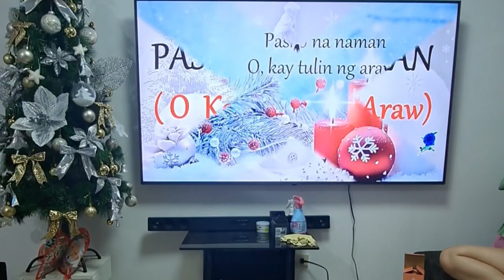PASKO NA NAMAN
✅️ Gcash:
G A ㆍ ㆍ ㆍㆍL  G.